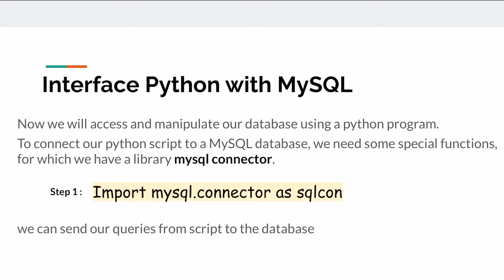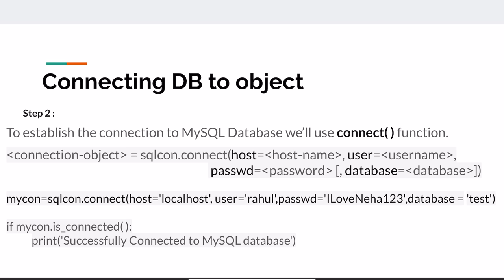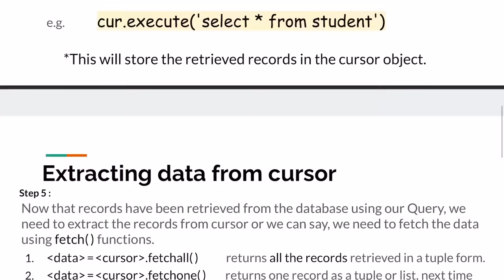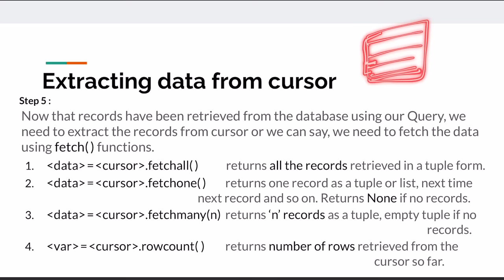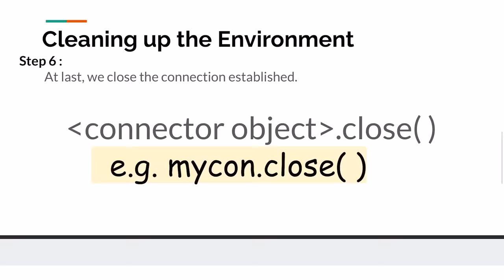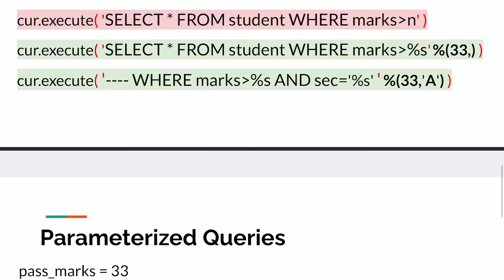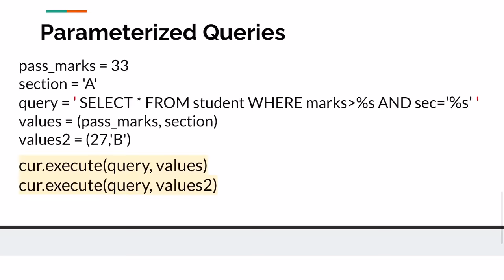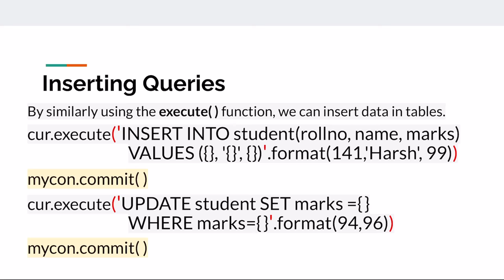SQL - Connecting with Python | Class 12 Boards | Lecture 24